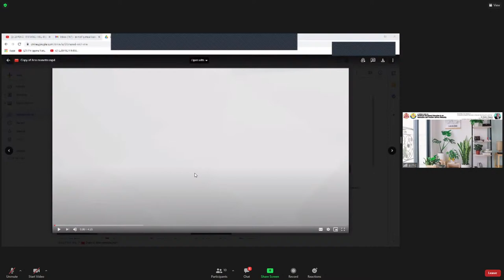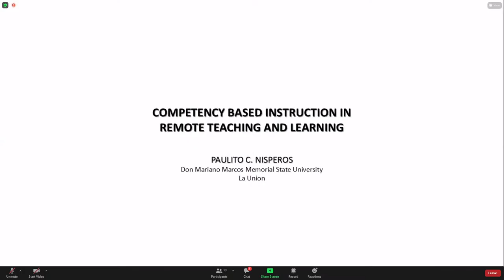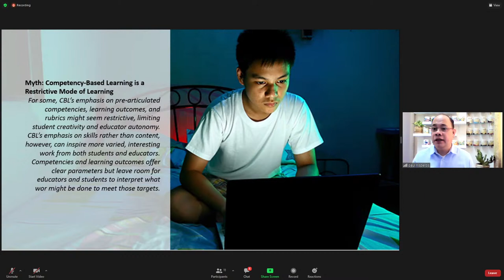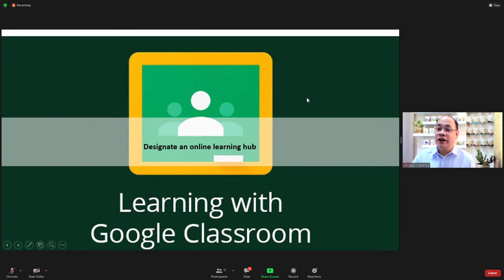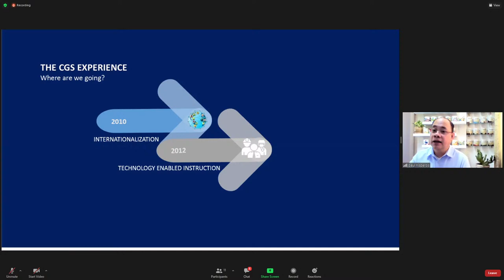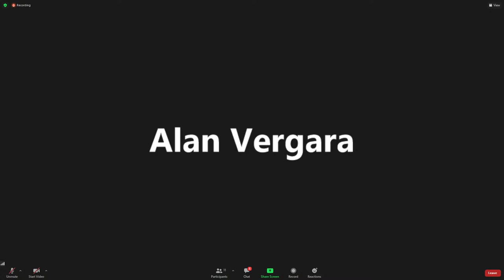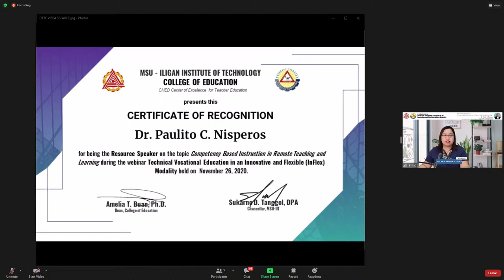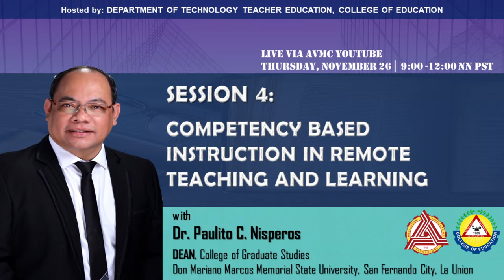Session 4: Competency Based Instruction in Remote Teaching and Learning by Dr. Paulito C. Nisperos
A Webinar Series on "Technical Vocational Education in an Innovative and Flexible (InFlex) Modality"